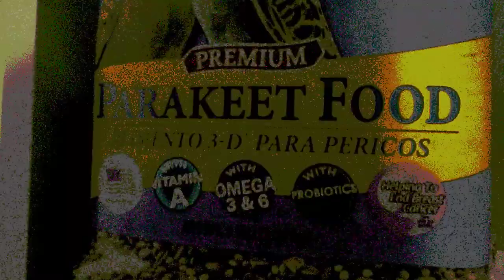Parakeet food advert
I made this advert for their food